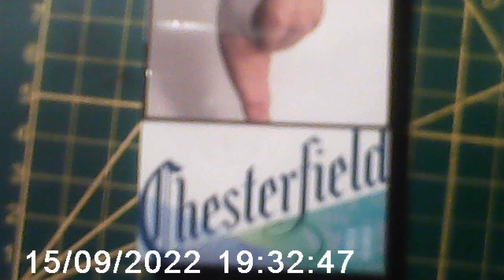Bike video recorder HYKKER Active Cam 2 in case. Short test of recording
Camera recording in a waterproof case. A product from the Portuguese Biedronka chain in Poland. For 8 euro / 40 PLN (2019). For three years I have been using the camera above the rear wheel on my bike.